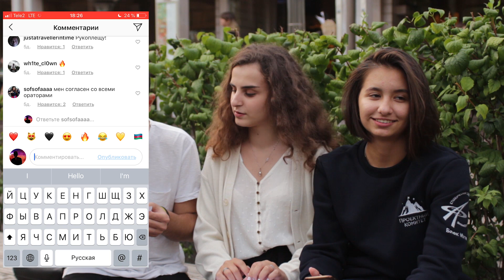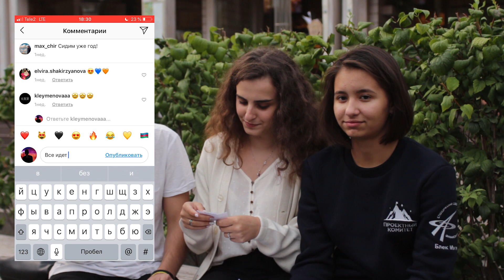В ГОСТЯХ У СОРОКИ - ГЛАВНЫЙ ОРГАНИЗАТОР КВЕСТА ПЕРВОКУРСНИКАМ 2019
Оператор: - Егор Чащин

Монтажер: - Егор Чащин

Ведущая: - Виктория Клеймёнова